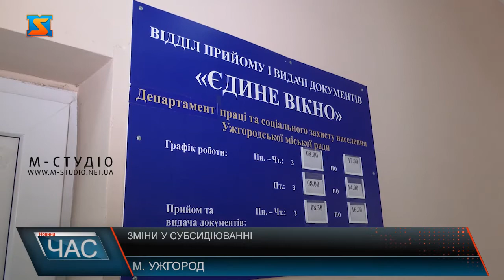Призначення субсидій. Кому допомагатимуть?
Зміни у Програмі житлових субсидій набрали чинності з 1 травня. А 19 травня були ще уточнення щодо категорій населення, яких торкнулися нововведення.  На переоформлення субсидій  - дається термін у 5 місяців до початку осіннього опалювального сезону. З метою посилення адресності субсидії, підтримки най незабезпеченіших верств населення, з 1 травня 2021 року вступили у дію зміни у Програмі житлових субсидій. А з 19 травня ще й уточнення категорій населення, яких торкнулися новації.Так, звернутися повторно з документами для оформлення субсидії потрібно домогосподарствам, яким допомога надавалася у безготівковій формі, за місцем проживання, відбулися зміни у складі зареєстрованих осіб чи майновому стані. Комісійно рішення щодо винятків з правил більше прийматися не будуть. Адже чітко визначено, кому не надаватимуть субсидію.Приблизно 15% субсидіантів у краї доведеться повторно подати документи. Бланки оновлених заяви та декларації можна роздрукувати з офіційного веб-сайту Мінсоцполітики та протягом 5 місяців  подати  у зручний спосіб: через електронний сервіс, надіслати поштою чи особисто у «Єдине вікно» соцзахисту.Решті категорій населення субсидія буде призначена автоматично після проходження верифікації.